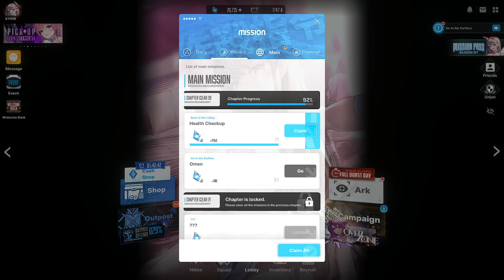[Goddess of Victory: Nikke] Chapter 20 Fire Dragon: Health Checkup [The Method to Synthesize Vapaus]